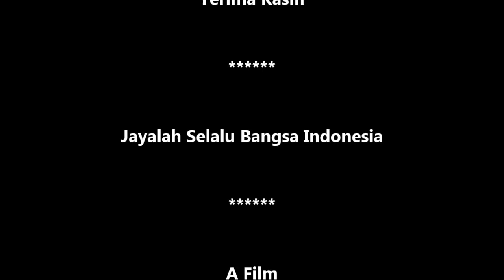GT-KH #14 Cara Mengambil Sampel Untuk Pemeriksaan Kesehatan (Kambing). Tidak Untuk Ditiru !!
Jangan ditiru di rumah !! Kesehatan adalah salah Satu Kunci Keberhasilan Peternakan. Cara Mengambil sampel Untuk Pemeriksaan Kesehatan (Kambing) adalah Video Pemeriksaan Kesehatan  untuk persyaratan karantina pertanian melalulintaskan hewan (Sapi Domba Kambing). Indonesia be the best in the world.
November 2010 - GT Production.